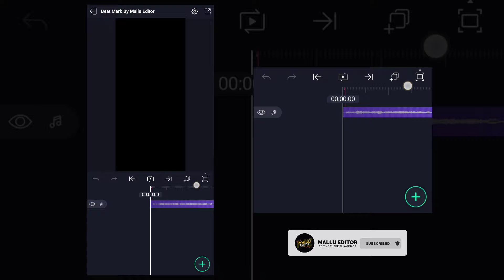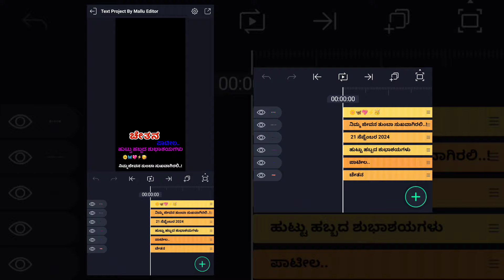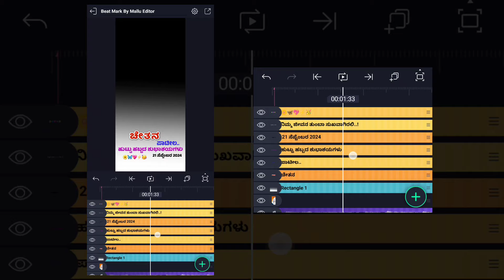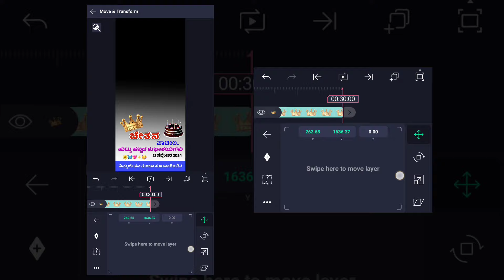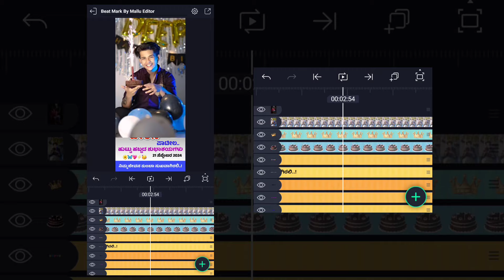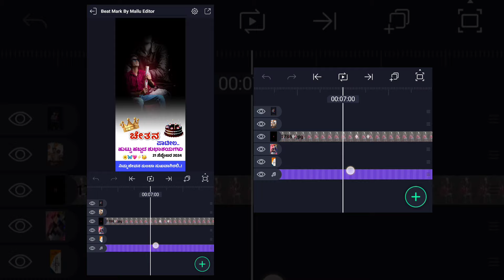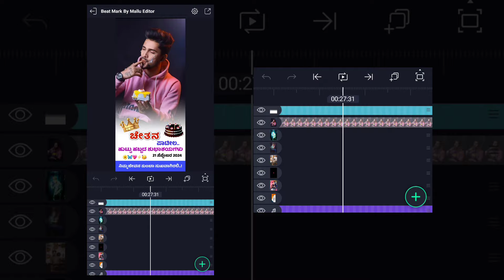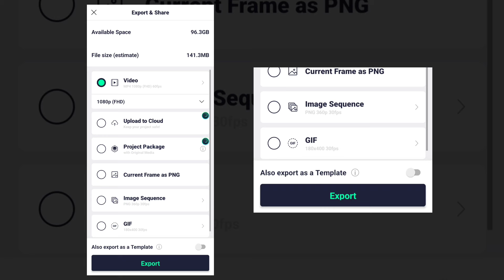Kannada Birthday Status Video Editing || Trending Alight Motion Without Water Mark Video Editing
► ನಿಮಗೆ ಇದೇ ರೀತಿಯ ವಿಡಿಯೋ ಬೇಕು ಅಂದ್ರೆ..
01 ವಿಡಿಯೋಗೆ 100/- ರೂಪಾಯಿ ಚಾರ್ಜ್ ನೀಡಬೇಕು

Hello Everyone.. I am Mallu. We Upload Regular Status Tutorial Video's In This Channel In Kannada. 💓🙏

𝐁𝐚𝐜𝐤𝐠𝐫𝐨𝐮𝐧𝐝 𝐌𝐮𝐬𝐢𝐜 𝐂𝐫𝐞𝐝𝐢𝐭𝐞 —≽
𝐍𝐨𝐭𝐞 —≽ ALLTHE IMAJES/PICTURES SHOWN IN THE VIDEO BELONGS TO THE RESPECTED OWNERS AND NOT ME. IAM NOT THE OWNER OF ANY PICTURES SHOWED IN THE VIDEOS

𝐓𝐇𝐀𝐍𝐆𝐄𝐒 𝐅𝐎𝐑 𝐖𝐀𝐓𝐂𝐇𝐈𝐍𝐆